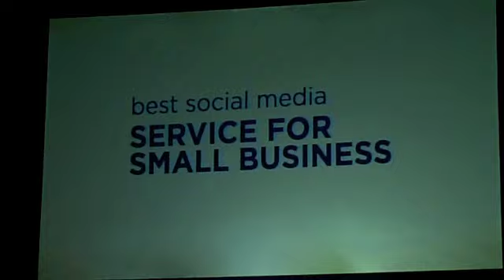ReachCast Receives the Mashable Award for Best Social Media Service for Small Business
If you follow Mashable, quite possibly the biggest and most well-respected source for interactive marketing news and information, then you may have already heard the big news! The ReachCast™ team has put in a ton of hard work over the past months, so to win the Best Social Media Service for Small Business award is a tremendous achievement.

Here we have ReachLocal CTO Jeff Hagins and SVP & GM of ReachCast Alex Hawkinson who were at the event to accept the award.